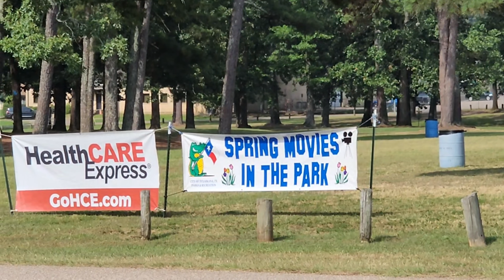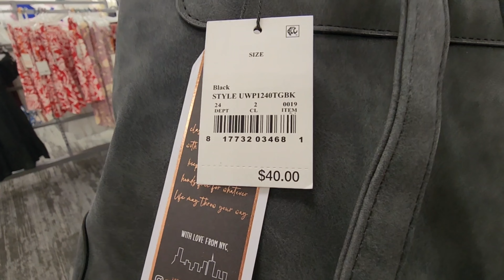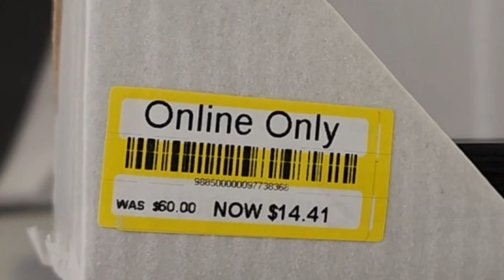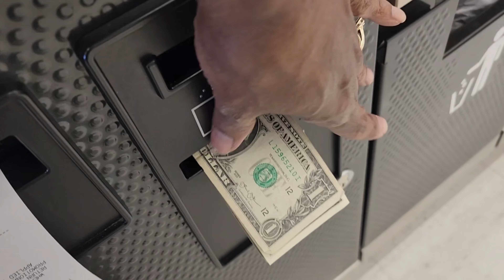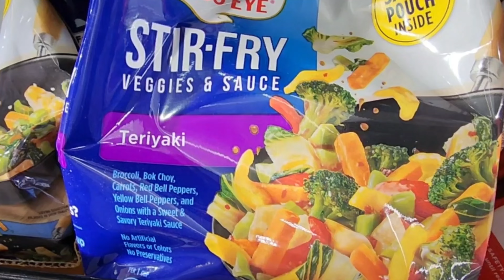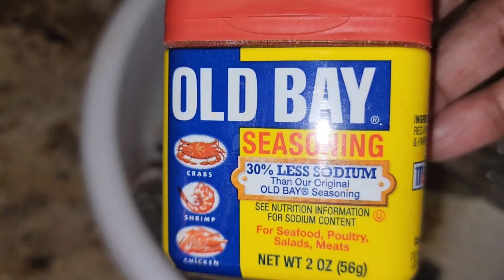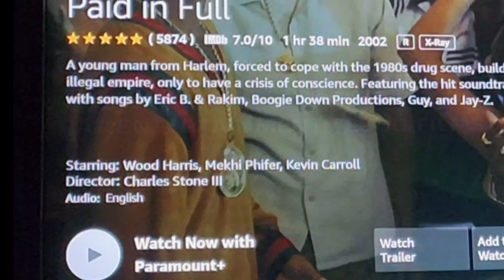VLOG: TARGET SHOPPING VLOG THEY SHOULD HAVE LOOKED FIRST+ I BROUGHT A PICTURE +THE PARK +MORE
HAY YALL WELCOME TO
MYGOLDENLIFE

TODAY ILL BE MOVING AND GROVING NO GRANDSONNNN IM FREE. LOL
ILL BE SHOPPING COOKING GOING TO THE PARK JUST ENJOYING SOME ME TIME.
BECAUSE HE WILL BE BACK.

I HOPE YOU ALL ENJOY THIS VIDEO SEE YOU ALL FOR THE NEXT VIDEO.